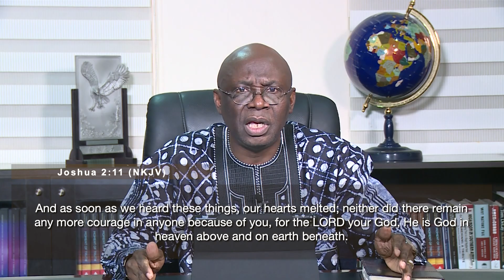Solemn Assembly Day III | OCT. 3rd 2022 | Pastor 'Tunde Bakare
A governmental church, an authoritative and powerful institution, generating solutions, influencing policies and providing clarity. This is the vision of The Citadel Global Community Church, led by Pastor ‘Tunde Bakare. Join us LIVE on Sundays at 10:00 AM [WAT] also on Friday for our City Impact Bible Study starting at 6:00 PM [WAT].